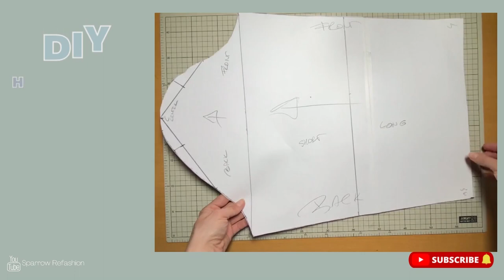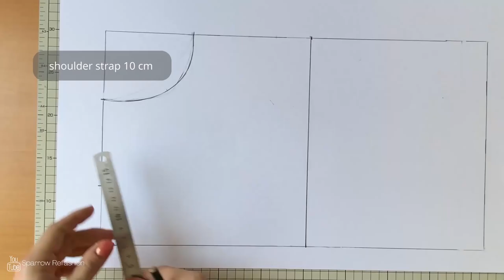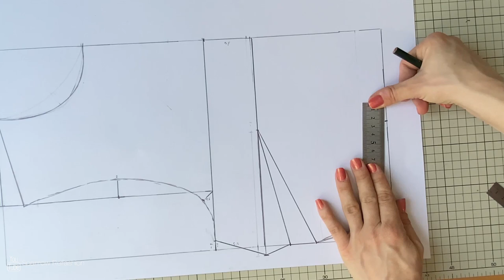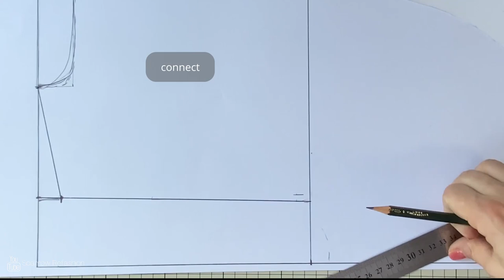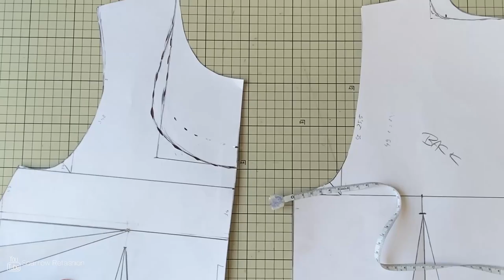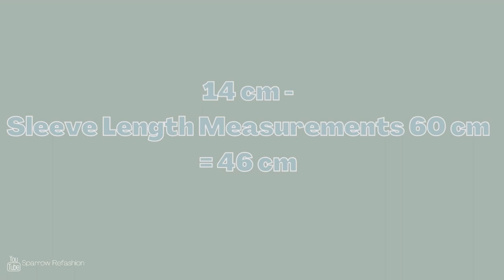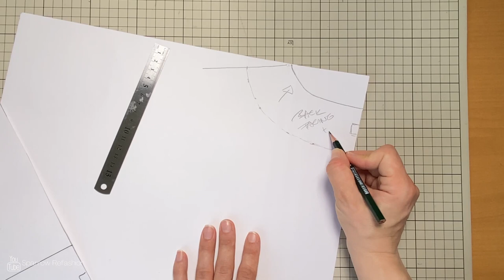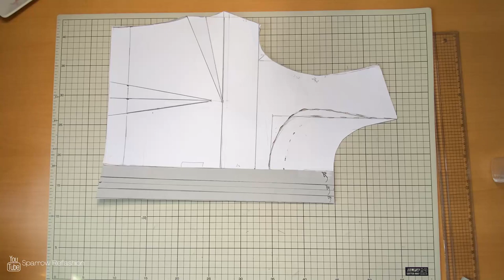DIY How To Draft Basic Bodice Pattern 🥖📝With Darts For Beginners and Sleeve pattern Drafting tutoria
DIY How To Draft Basic Bodice Pattern With Darts For Beginners and Sleeve pattern Drafting tutorial

Hello 👋😀, in this DIY video tutorial  I  show you How To Draft basic bodice pattern in professional way  with measurements on body.
Today's tutorial is very detailed because I want to show you professional way how to make basic bodice pattern which u'll be able to use later many many times sewing diffrent projects like dresses , blouses, jumpsuits and much more.
Don't be afaird the word professional , whole tutorial is made in the easiest way ever  that even beginners can draw their first pattern
I hope this video is easy to follow and you have fun watching it ❗
Let's create something beautiful ❗

Shortcuts:
0:00 Intro
0:34 how to make bodice front pattern
1:14 armpit measurements
1:23 sizes armpit measurements xs, s ,m, l, xl
1:38 How to hem a neckline
2:18 armpit shoulder
3:28 bust dart
4:40 waist dart
5:57 how to make baodice back pattern
6:37 armpit measurements drafting
7:02 back neckline
7:18 back armpit shoulder
8:18  back waist dart
9:03 ready bodice
9:38  how to make basic sleeve pattern super easy
10:00 back sleeve pattern
11:08 front sleeve pattern
12:27 sleeve length how to
14:17 ready sleeve
14:25 neckline facing front and back
16:19 button or zipper sewing panel
17:38 test sewing | sewing pattern
18:29 ready final result